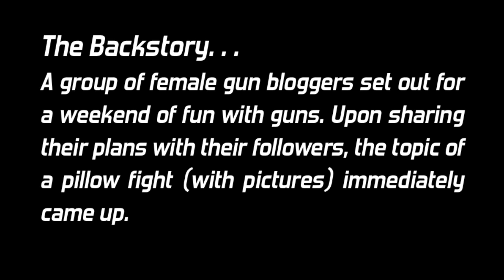JulieG.TV Road Trip | Pillow Fight & Guns, The Ultimate Gun Girl Weekend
Fierce and fabulous female gun bloggers at a GirlsGunGetaway and their version of a pillow fight. Starring Anette Barbara & Marti Beth Destinee Gabby Gracie Julie Lacey Natalie and Shelley Rae Follow the twitter feed GirlsGunGetaway for more.
Special thanks to Missouri University of Science and Technology and Dr. Bomb
Remote footage recorded with a MidlandUSA XTC camera.